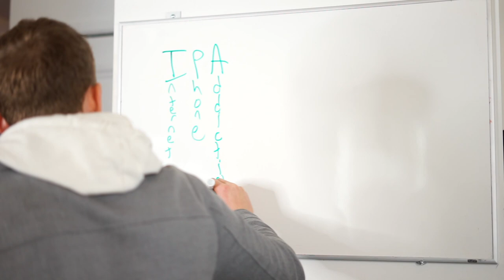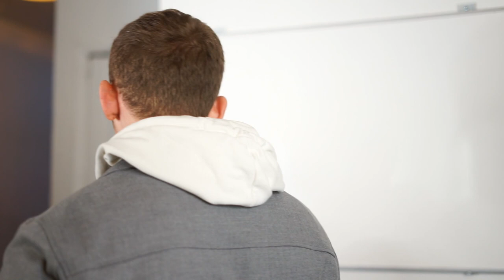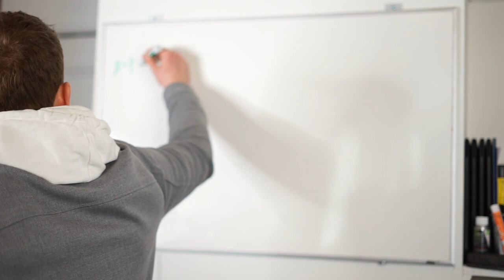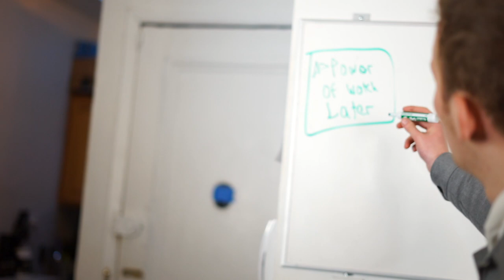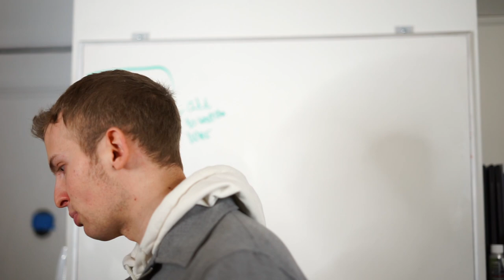HOW TRILLSTEEN CURED HIS I.P.A